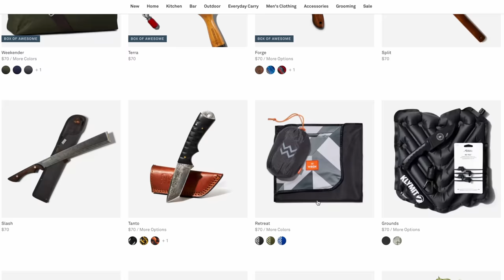What's Inside A Professional Homeowner's Toolbox